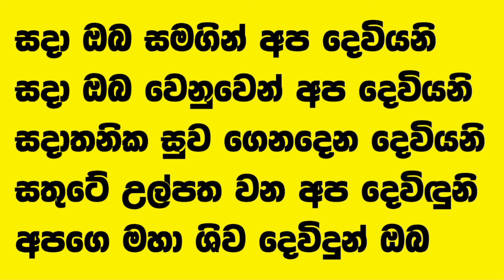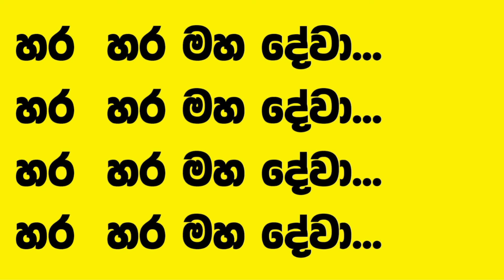VERSION 2 - හර හර මහාදේවා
කලුබෝවිල ආසිරි වනිගරත්න psychic school මායා පාසලෙ හදපු දේව ගිතිකා සහ සිංදු

පද රචනාව - තනූජා ලොකුගේ

කට හඩ, තනුව, සහ සංගීතය  -  AI තාක්ෂණයෙන්
ආසිරි වනිගරත්න විසින් සාදන ලදි

මායා පාසලෙ කාලි පූජා පන්තියට එන්න අවශ්‍ය අය විස්තර මෙතනින් බලන්න